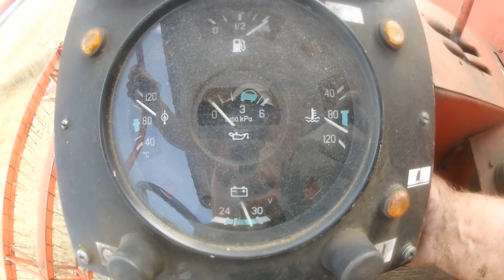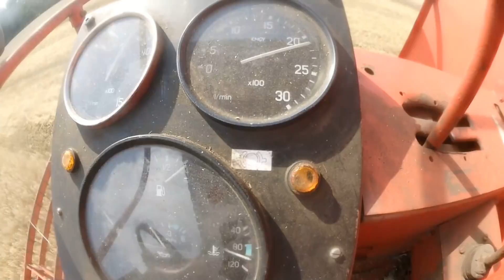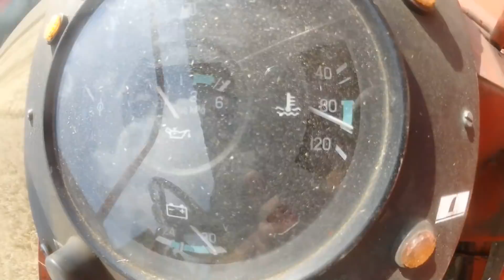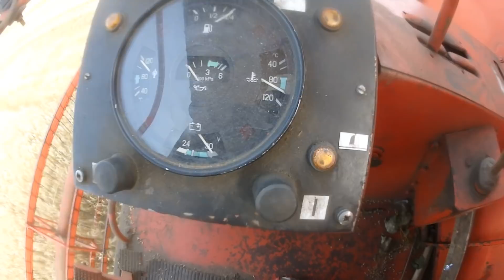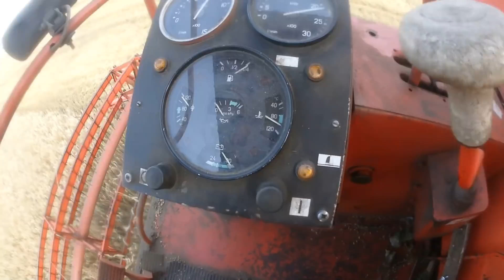Trzy Bizony na żniwach z eskaeru Obiektyw szerokokątny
Piękna pogoda na żniwowanie